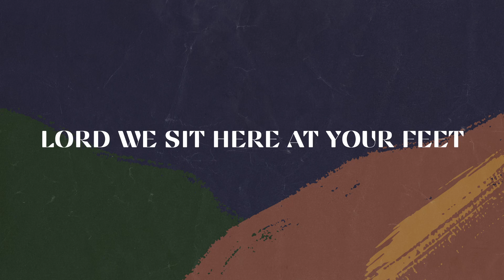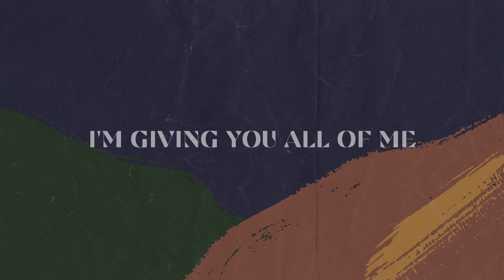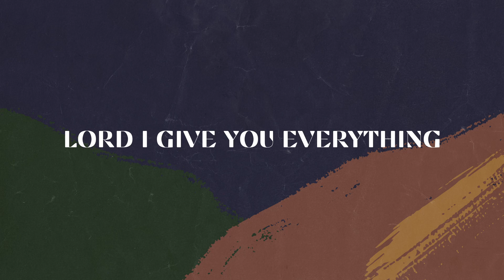The Vigil Project - At Your Feet (feat. The Dwell) [OFFICIAL LYRIC VIDEO]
Official Lyric Video for 'At Your Feet' featuring The Dwell by The Vigil Project.

The Vigil Project: Catholic music for the Catholic journey.